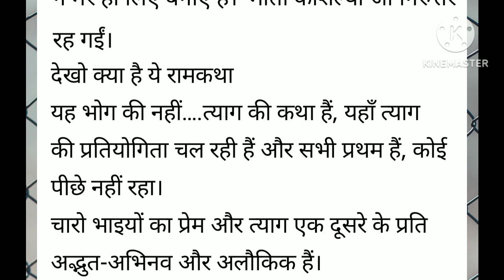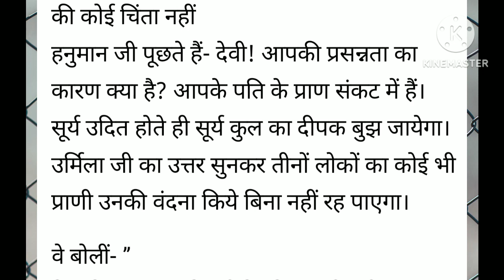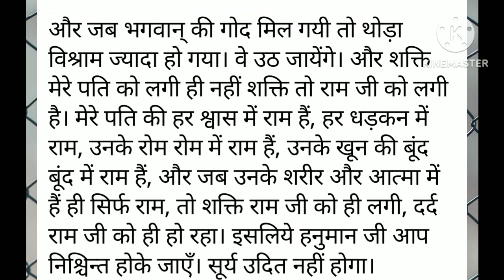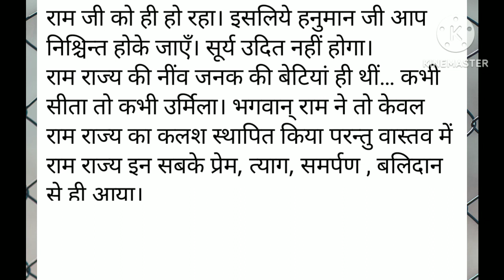रामायण का वह छोटा सा वृतांत,पढ़कर आंसू रोक नहीं पाएंगे आप धार्मिक कथाinspirationstory # पौराणिक कथा